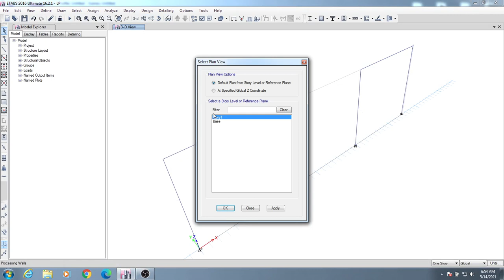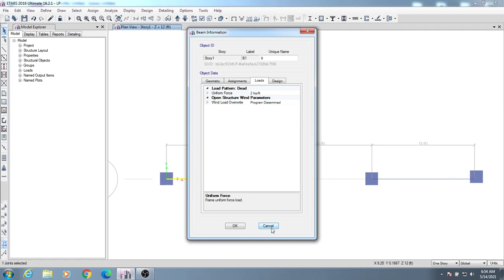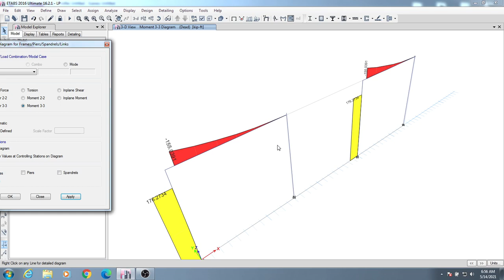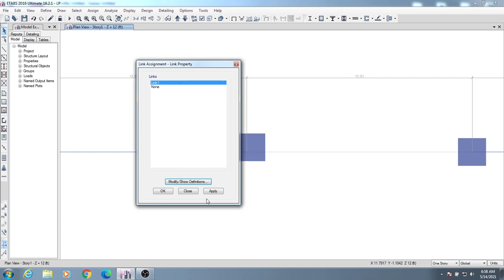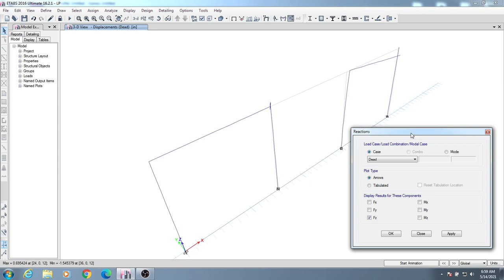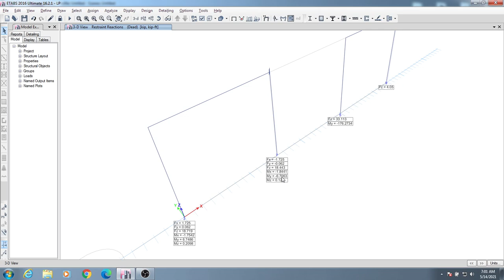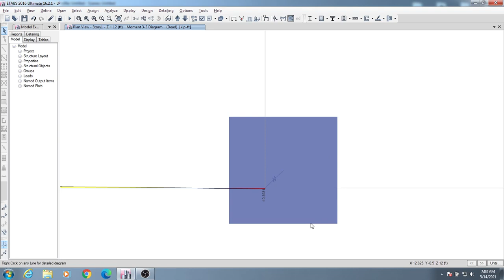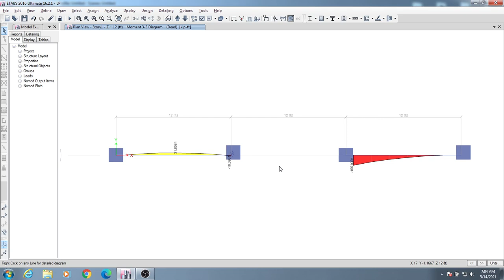Big Mistake in Etabs Building model | why and when should assign link property in CSI Etabs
5 storey building design in etabs 2016 As Per BNBC 2020
SOCE,SOCEBD,civil engineering,civil engineers,Bangla,Engineering,Complete Building Design,Complete Building Detailing,complete building design in etabs,bnbc 2020,bangla
Required Software and Theoretical class for Civil Engineers
Civil Engineering Live Class
Big Mistake in Etabs Building model | why and when should assign link property in CSI Eta